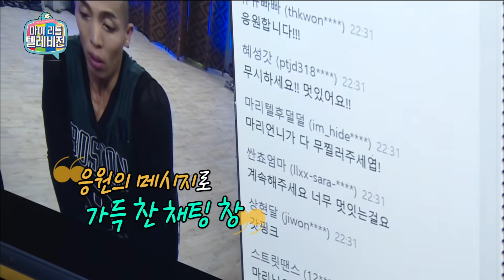[마리텔1] ★제이블랙 매운맛★ 댄스 배틀! 제이블랙의 매력은 어디까지ㅠㅠ 제이핑크X모르모트X제이블랙 옛능 마리텔(MBC 20160116 방송)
[제이블랙 38회 모음집]

블랙 핑크 둘 다 가능한 제이블랙 방송!
유연성 최고,, 춤 실력 최고!!
그 와중에 모르모트 피디님이랑 의외의 캐미 빵 터짐..

소통의 대명사★ 마리텔1은 매주 화 목 오후 8시에 업로드 됩니다!!
마이리틀텔레비전 풀버전을 보고 싶으시다면~
▶WAVVE 에서 다시보기